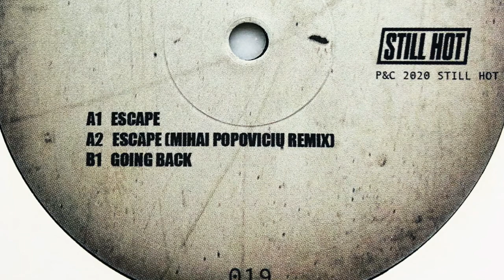Gorge • Going Back (2020)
Real name: Peter Felix Waldmann
Profile: German DJ and producer from Mannheim. Runs 8bit Records alongside Nick Curly. Also involved in Re:Fresh Your Mind label.

Label: Still Hot
Cat. #: SH-019
Format: Vinyl, 12"
Release date: Dec 29, 2020
Country: Germany